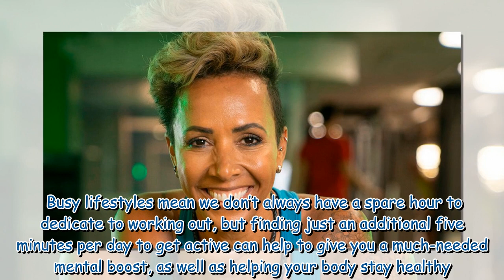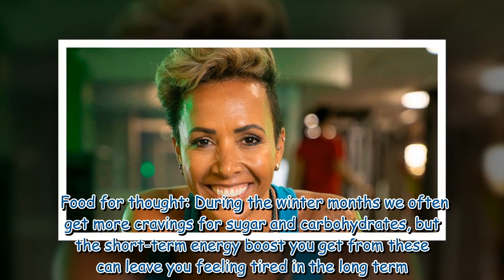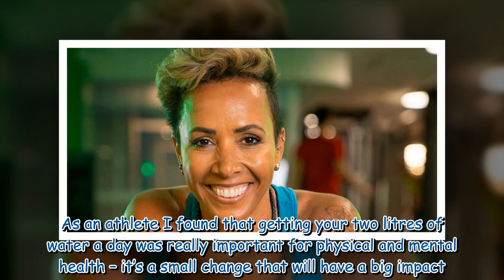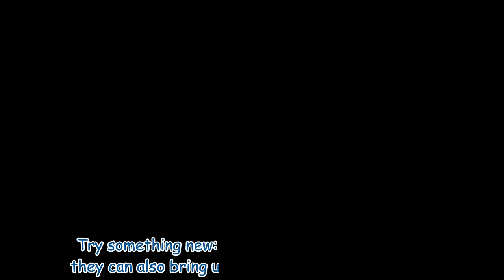Dame Kelly Holmes reveals her coping strategies after battling depression